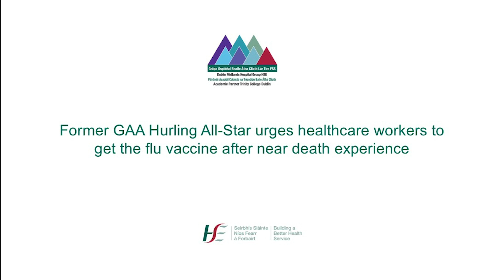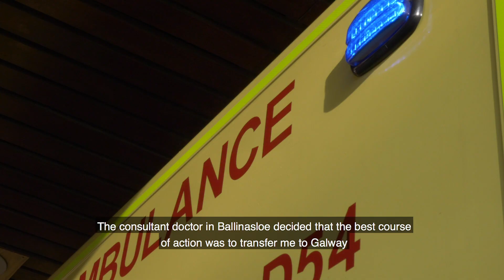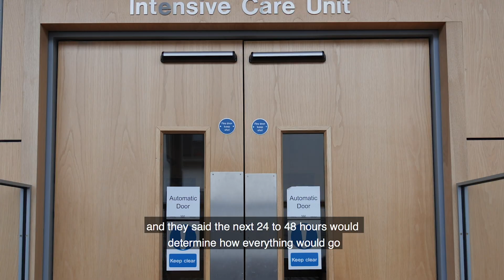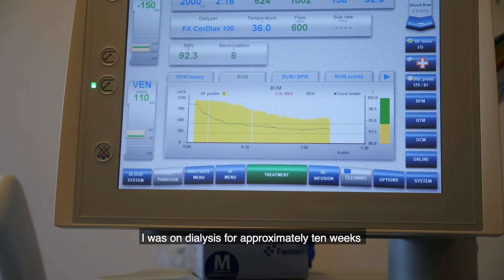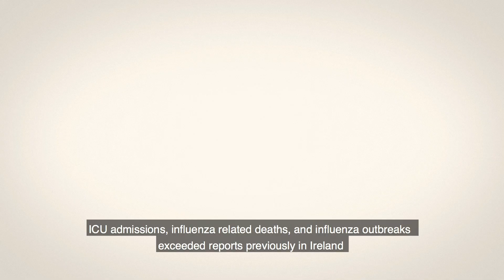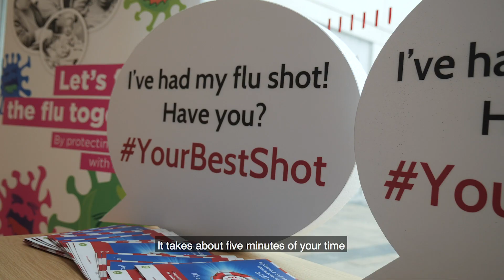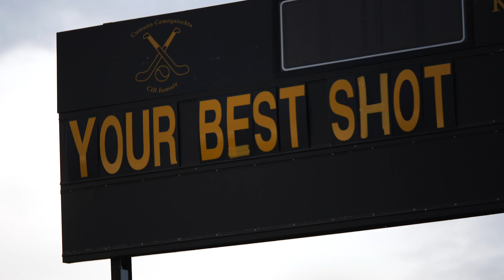Education & Awareness Video: Encouraging healthcare workers to get the flu vaccine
A former Galway Hurling All-Star has shared his near death experience in an effort to highlight the dangers of flu as we approach peak flu season in a video launched at the Midlands Regional Hospital Tullamore

Healthcare workers are up to 10 times more likely to get the flu than the general population. Healthy people can have the flu without any obvious symptoms, however they can transmit the virus and pass it on, causing illness. The simple fact is that if you can’t get the flu, then you can’t spread the flu so it is important that those working in frontline healthcare protect themselves from getting the flu to prevent spreading it to vulnerable patients